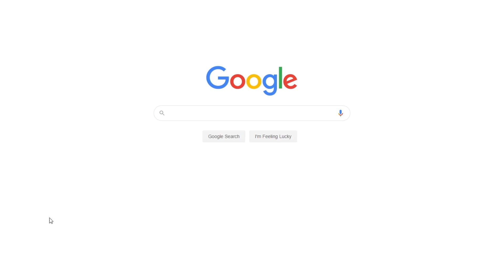Electricity Is the Most Important Invention | Free Research Paper Example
📝 Why is electricity the best invention in the world? Read this sample to find out! Here, you’ll learn about the importance of electricity for your electricity is the most important invention essay.

📑 Paper type: Research Paper
📖 Pages: 3
🔠 Words: 865
📚 Subjects: Tech & Engineering
⚙️ Language: 🇺🇸 English

🔎 Works Cited:
Atkinson, N. (2014). Who Discovered Electricity? Web.
Bellis, M. (2014). History of Electricity. Web.
Electricity, women and the home. (n. d.). Science Museum. Web.
History of Electricity from its Beginning. (2012). Scholz Electrical. Web.
The History of Electricity, (2014). Code-Electrical. Web.